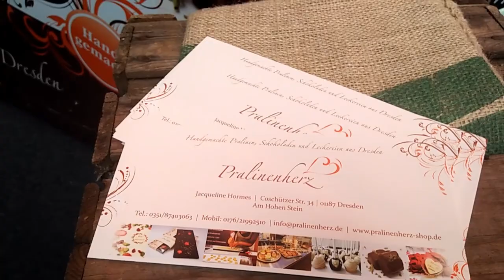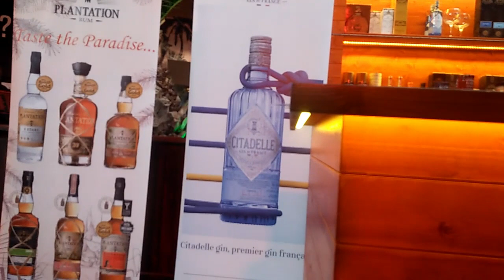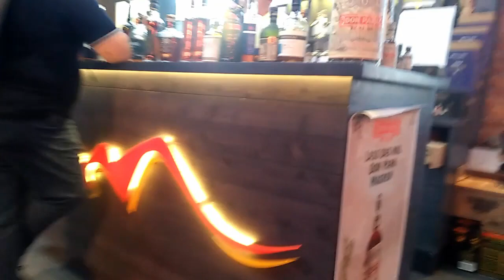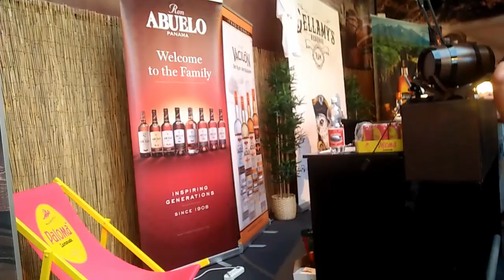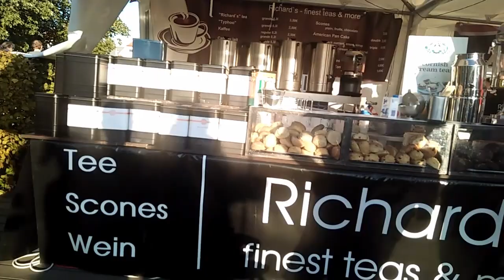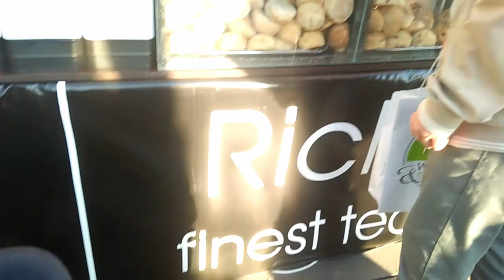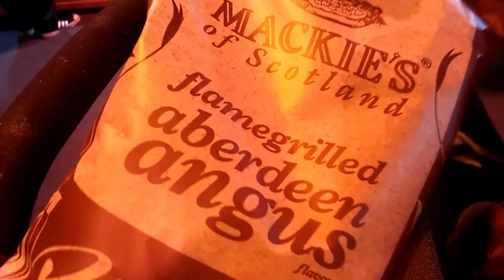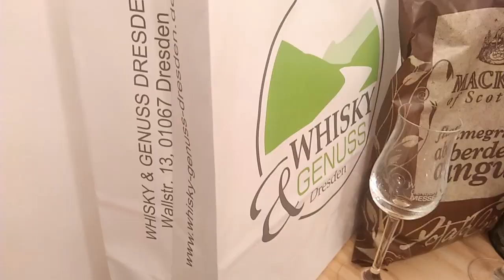WHISKY TASTING | NAKAILANG TAGAY SI MISTER?😉 | WHISKY & GENUSS MESSE DRESDEN 2019